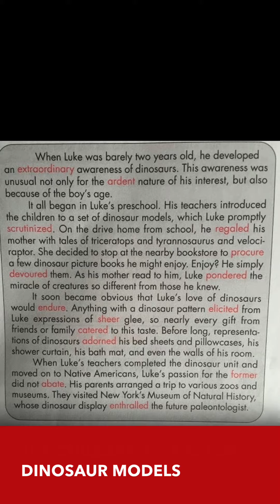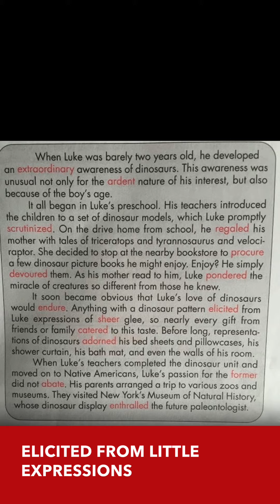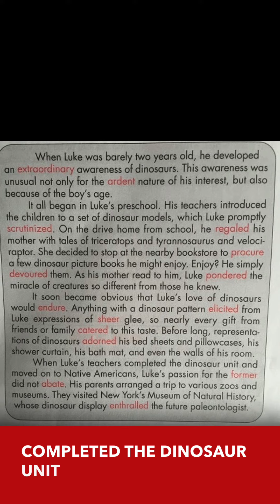Defining words in context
Learn to define words in context with context clues.